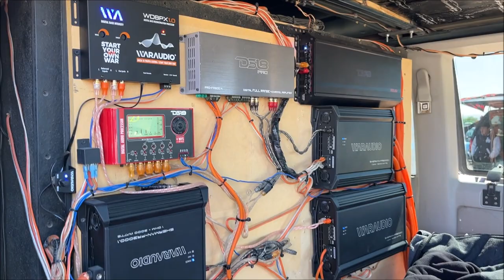DEMO War Audio en Peña de Bernal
Gran espectáculo de Open Show ofreció esta camioneta armada en el Taller MONSTER audio car. de Jalpa de Serra, Querétaro.
Demo de la marca Waraudio en el Segundo Anivesario de Aliados Car Club, video completo del evento en este